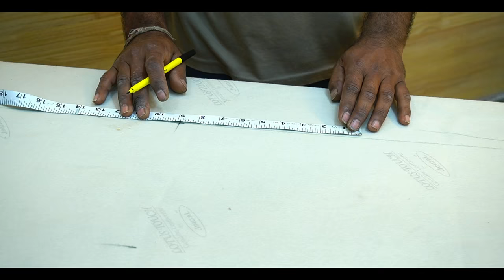How to Make Tufted Headboard for bed | Step By Step Making | Tufted Headboard बनाने का आसान तरीका !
How To Make Tufted Headboard for Bed
Start to finish to make your own
upholstered, tufted-style headboard.
In this video I can a show You how to make tufted headboard For your bed ..

how we made this,  We used a sheet of plywood, thick foam, quilt batting, fabric, roofing nails, and button cover kits to create a budget-friendly headboard for a large, king-sized bed.

Professionally crafted appearance. Expensive looking button pattern. Lush and luxurious feel (thick, high density foam). High quality materials and supplies that meet industry specs for upholstery. Custom sized.

& press Bell 🔔also for latest new updates daily !!!